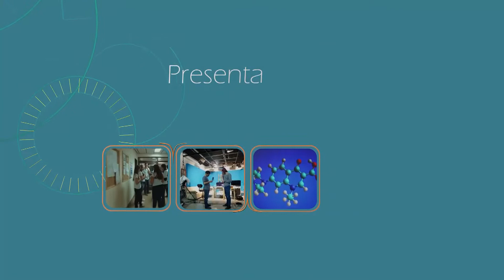carrera día de la mujer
carrera día de la mujer auspiciada por la UNPSJB, Comodoro Rivadavia